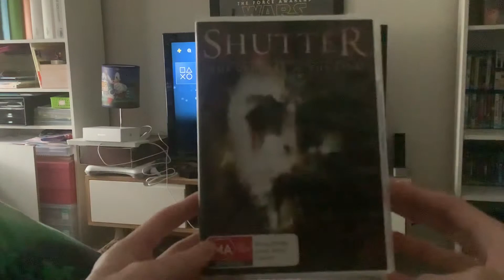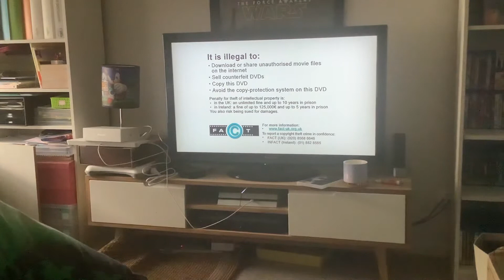Opening to Shutter (2009) Australian DVD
It’s been a while since I did my last DVD opening, but now I’m back with more DVD (and Blu-Ray) openings than you can imagine! Here’s the order:
1: Anti-piracy trailer (Piracy. It’s A Crime.)
2: It is illegal to screen
3: It is forbidden to copy this DVD screen
4: 20th Century Fox Home Entertainment logo
5: DVD menu
6: 20th Century Fox logo
Regency Enterprises logo
That’s all.

Shutter is distributed by 20th Century Fox and Regency Enterprises.